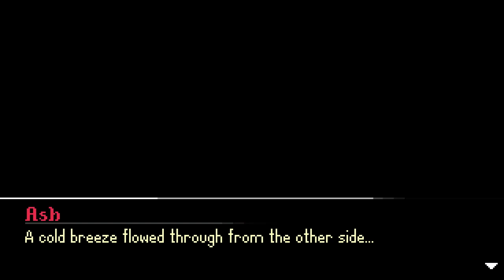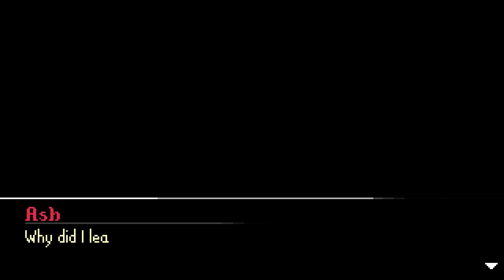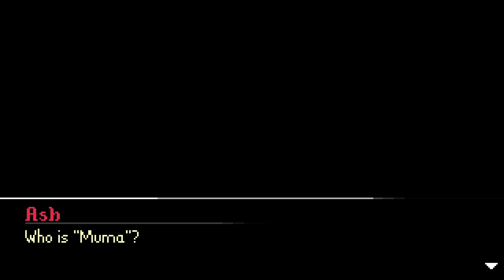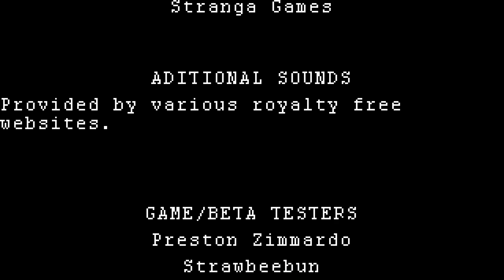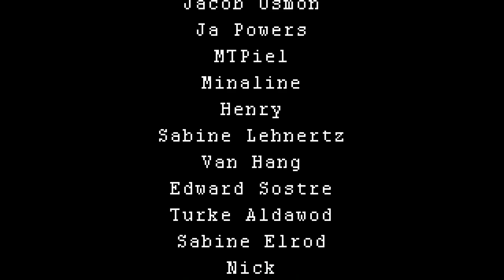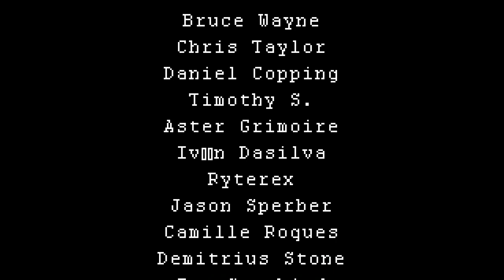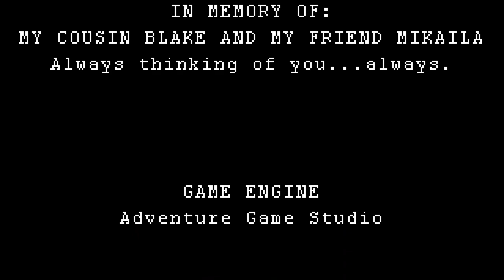Ashina: The Red Witch Full Game | Gameplay | Longplay | No Commentary | Walkthrough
Ashina: The Red Witch is an exploration-based, story-adventure game. Use items to solve puzzles as well as talk to many other characters to help dig into the story even further!

Join Ash on the journey of an afterlife-time! Travel through a mysterious spirit world filled with strange creatures, interesting characters, and memorable moments! Ash must find her way back home and save her sister from the powers that be.